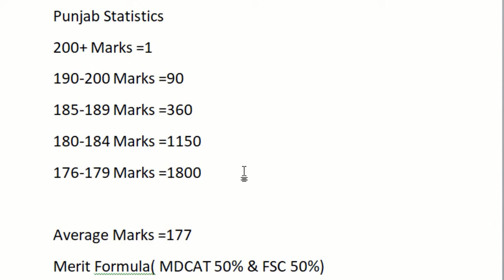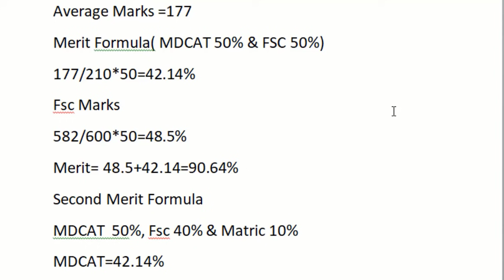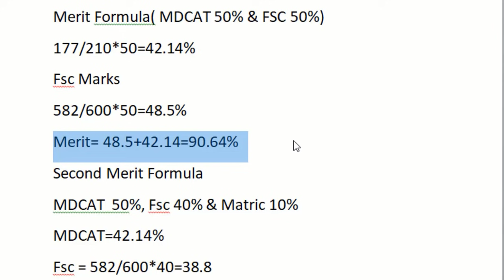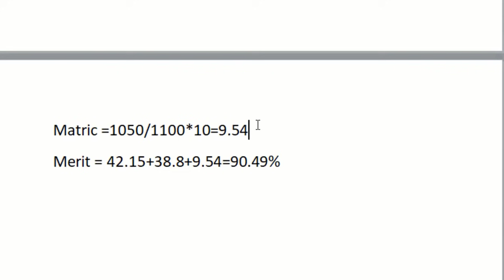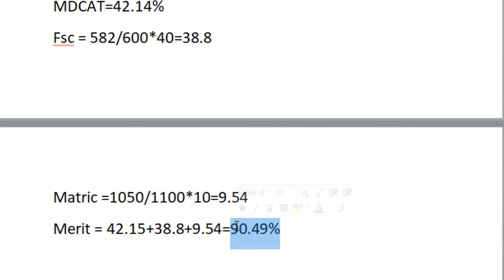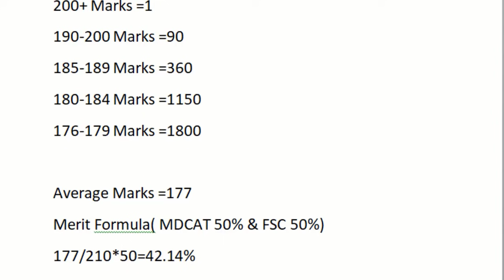MBBS 2021 Expected Closing Merit MBBS Admission 2021 MDCAT Result PMC MDCAT 2021 latest News